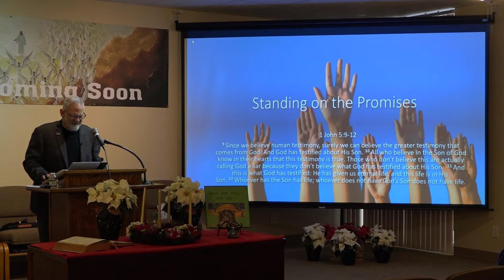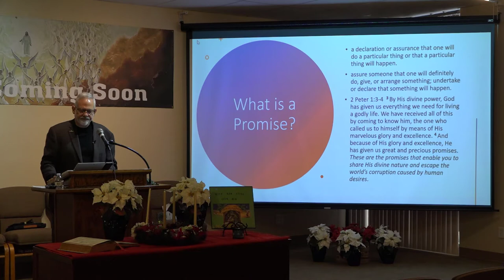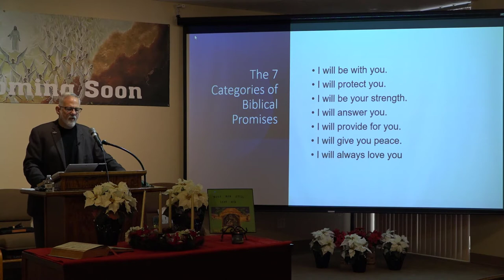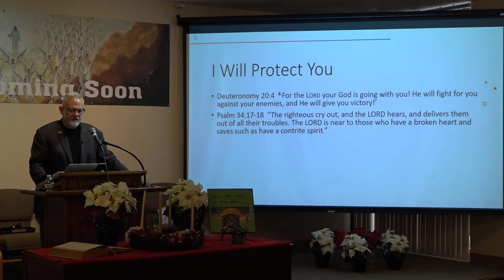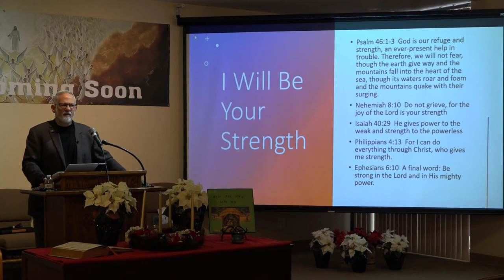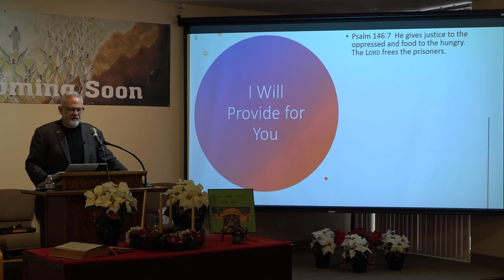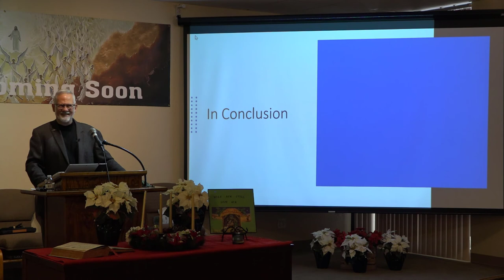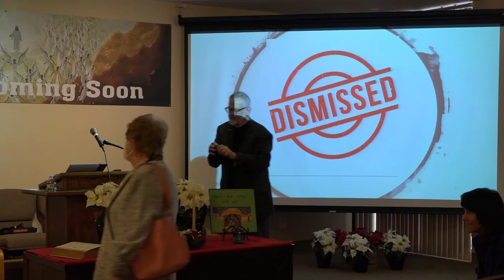Sermon on Standing on the Promises of God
SDA Sermon on how God always keeps his promises